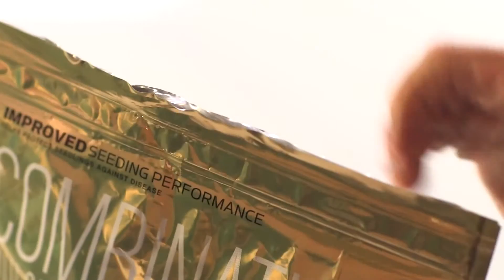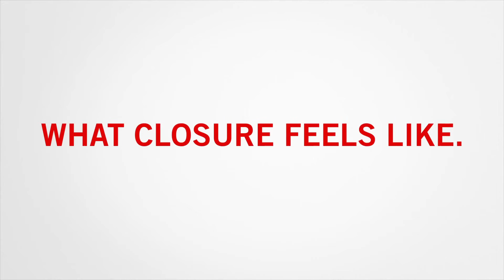How to secure a bag securely with VELCRO® Brand.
PRESS-LOK® Bags Similar to the tactile benefits of other VELCRO® Brand products, when PRESS-LOK® closure is integrated into a package, the sound and feel of the hook-to-hook connection assures the user that it’s closed (and it’s a fun feeling, sort of like popping bubble wrap!).  Additionally, PRESS-LOK® is so easy to seal, that it can be closed with one hand